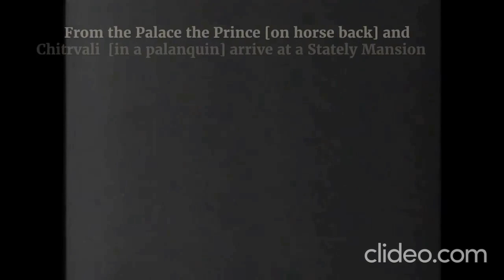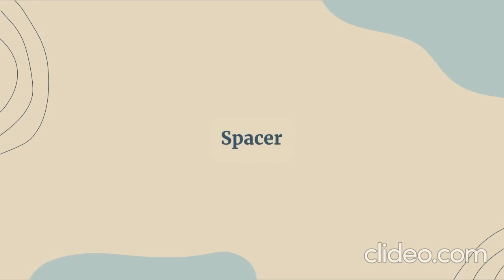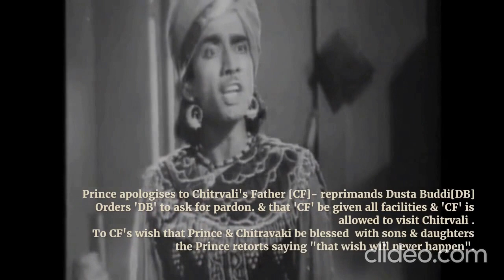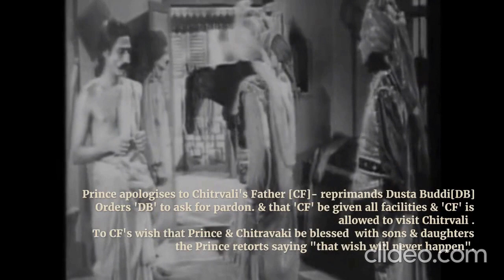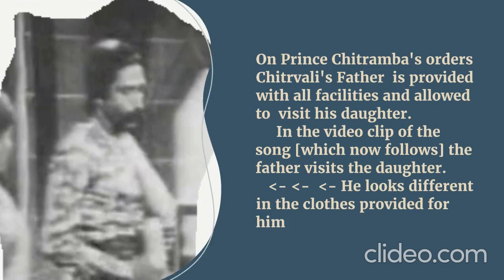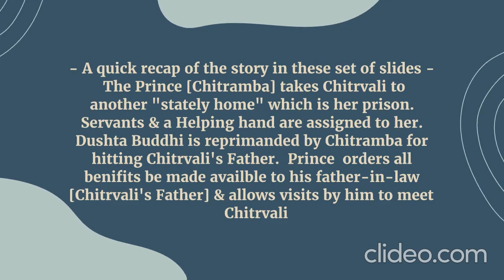MOVIE SYNOPSIS SET 02-05/13 - Movie Matalan - Video clips with song "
Chitrvali is moved into a Mansion which is her prison.  The Prince gives ---continued below.  -- -YouTube Message on Copyright states "Checks complete.

The story in these slides
Chitrvali is moved into a Mansion which is her prison.  Four servants and a close aide are assigned to her.  The aide is more like a supervisor who watches on her,  The aide has a characteristic type of walk with her hand movement,  To a question by Chitrvali on  "when will the marriage be consumated, the Prince is furious and says "It will not be so", and the {rince rushes away.
     Chitrvali's Father is heartbroken and cries out Chitrvali's words "Gods will look after us".  Dushta Buddi ["DB"] who had just entered the house hears these words and  teases the Father.  "DB" assaults the Father when the latter forcefully reminds 'DB" that he [ the father ] is now the cousin of the King and the father-in-law of the Prince.
    "DB" reports the incident to the Prince who says "a good lesson has to taught"
     The Prince and "DB" go to meet Chitrvali's Father in her house.  The Prince orders "DB" to apologise to the Father, and the Prince asks pardon from the Father for "DB" behaviour.  The Prince proudly says that the Father is his father-in-law,
      The Prince gives benefits to her father [ funds, new house etc ] and has a deep regard to him as his father in law.

The video link giving the complete listing of all Matalan  [Synopsis] 13 videos plus 8 more associated videos is -
You will be able to select any of these 21 videos off this listing

Ref  VHS - # 59,  Also some song data from phonorecords @  # 4  [in] Bx S3